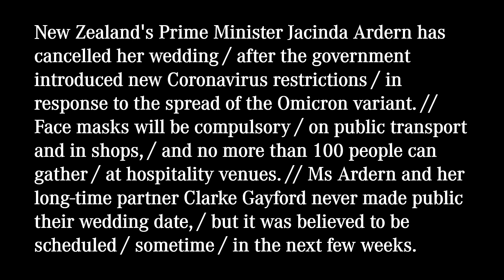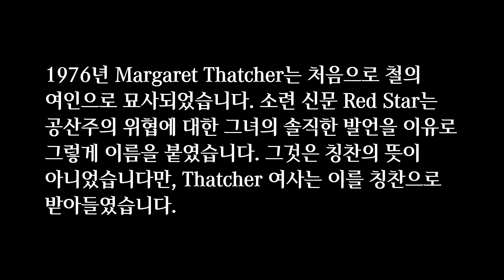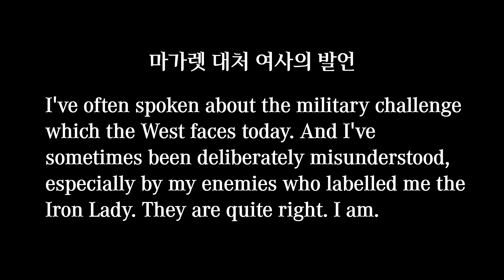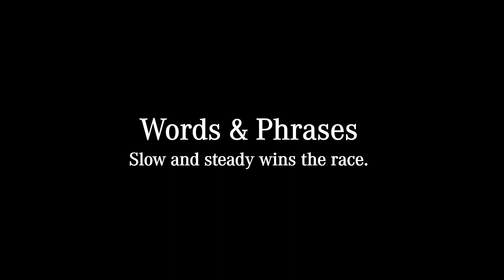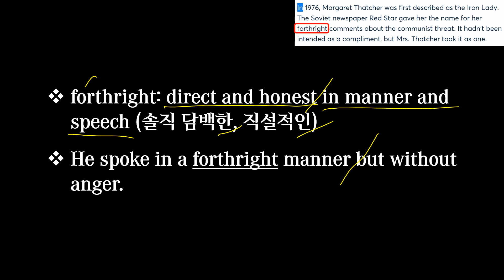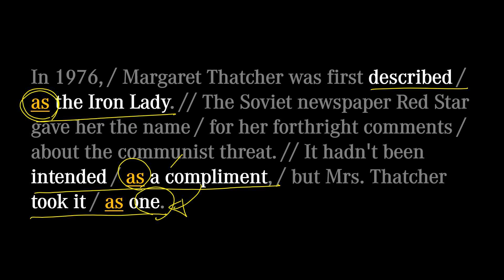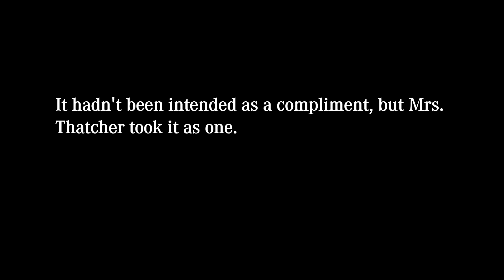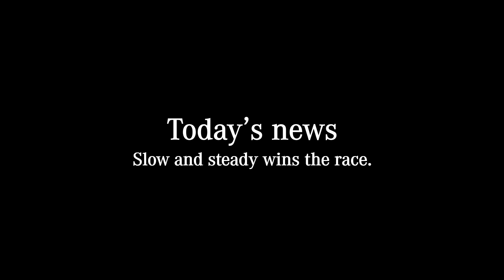[매일10분 영어뉴스] 칭찬이 아니었던 ‘철의 여인’이란 별칭을 칭찬으로 만든 영국 대처 총리 (2022. 01. 25)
대본(transcript)
In 1976, / Margaret Thatcher was first described / as the Iron Lady. // The Soviet newspaper Red Star gave her the name / for her forthright comments / about the communist threat. // It hadn't been intended / as a compliment, / but Mrs. Thatcher took it / as one.

1976년 Margaret Thatcher는 처음으로 철의 여인으로 묘사되었습니다. 소련 신문 Red Star는 공산주의 위협에 대한 그녀의 솔직한 발언을 이유로 그렇게 이름을 붙였습니다. 그것은 칭찬의 뜻이 아니었습니다만, Thatcher 여사는 이를 칭찬으로 받아들였습니다.

00:00 영상시작
00:19 어제 뉴스
00:56 오늘 뉴스
02:58 빈칸채우기
03:41 내용 이해
06:53 반복 청취